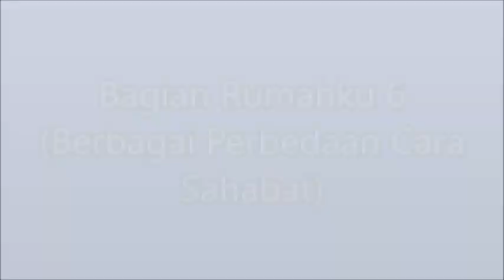Bagian Rumahku 6 (Berbagai Perbedaan Cara Sahabat)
Hikmah tentang  para sahabat yang memiliki kepekaan terhadap dirinya dan lingkungan sosial dalam beragama. Abu Bakar misalnya merasa bahwa dirinya mampu menguasai dirinya sendiri dengan membaca al-Qur'an dengan suara tidak nyaring. Hal ini tidak bisa dilakukan oleh 'Umar bin Khattab. Bagi 'Umar, membaca al-Qur'an dengan suara tidak nyaring tidak bisa mengusir setan dan   tidak dapat mengusir kantuk. Berbagai perbedaan cara ini bukan dibenci oleh Rasulullah SAW, tetapi justru diapresiasi.